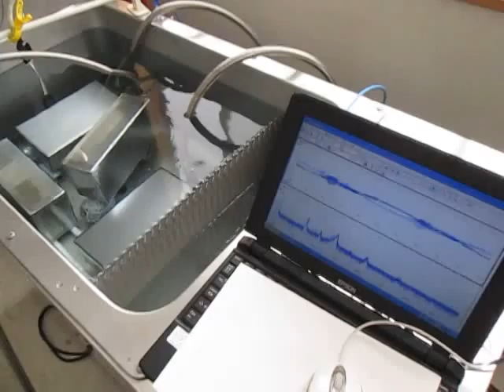超音波洗浄実験‹Ultrasonic cleaning experiment›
超音波洗浄実験

１）超音波洗浄において「超音波」を有効に（制御）利用する技術
２）「洗浄システム」を検討・提案するためのシステム技術
３）音響特性を考慮した装置設計技術
４）キャビテーションと加速度の効果を制御する、液循環技術
５）弾性波動を利用した新しい洗浄（冶工具による）方法の技術
６）音響流と汚れの流れを調整する技術
７）水槽と振動子の表面改質技術
８）装置・洗浄物・治工具の設置技術

この動画は
　超音波振動子の表面改質処理を行っている様子です